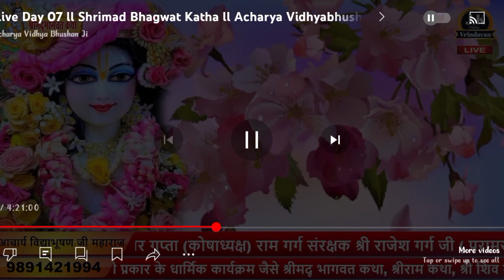बहुत सुंदर भजन आचार्य श्री विद्या भूषण जी महाराज